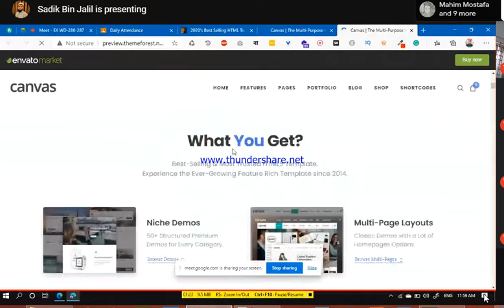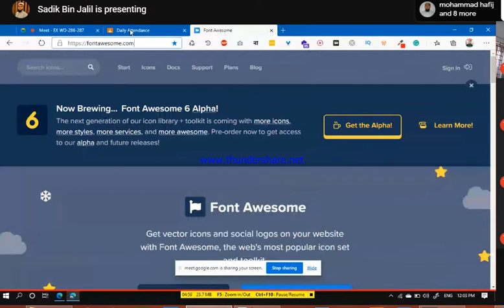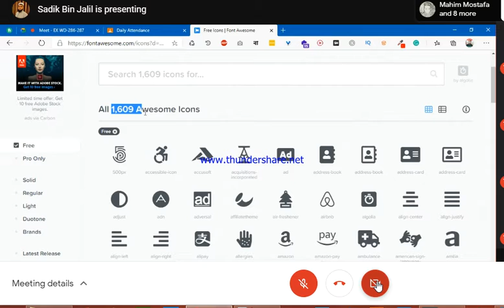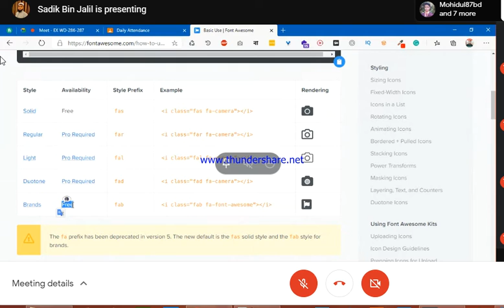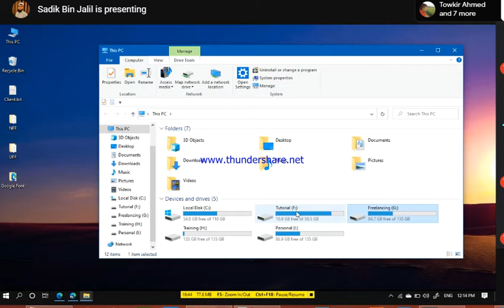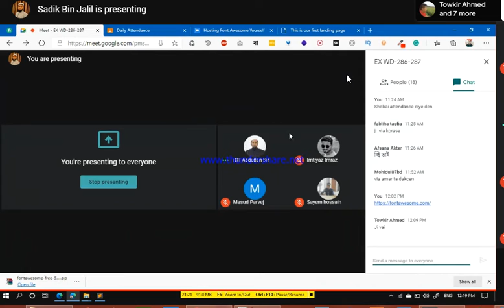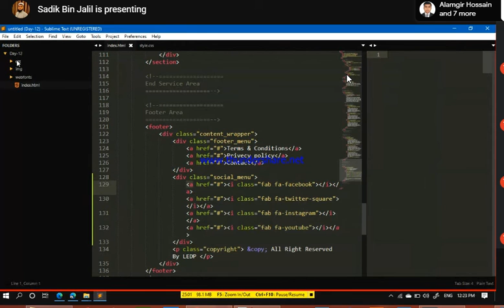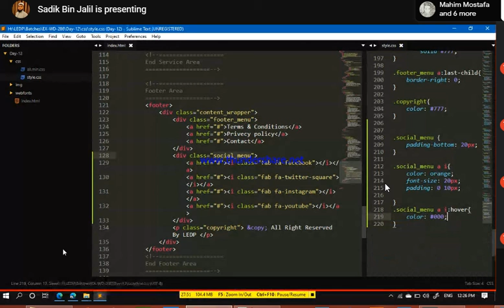use icon for psd to web template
this a part of psd to html converter (use icon only- like facebook, twitter etc)